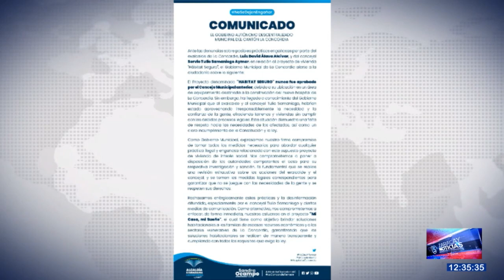El Municipio de La Concordia intentó desalojar a personas del proyecto "Hábitat Seguro"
El Municipio de La Concordia intentó desalojar a varias personas que tenían posesiones en predios del proyecto denominado "Hábitat Seguro". Alertan que el Concejo Municipal anterior no lo aprobó y que su ubicación está en un área destinado a la construcción del nuevo Hospital.